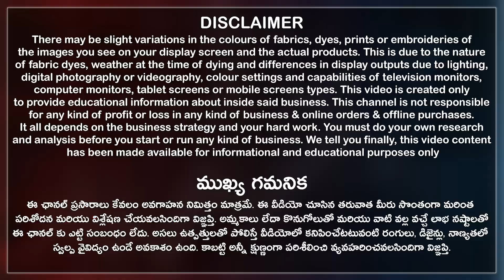DIWALI GRAND SALE ఏది కొన్నా Rs250 మాత్రమే Dress Material Manufacturer in Ahmedabad COD👍 Online👍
Cash On Delivery(COD) is Available, Single set Courier available, Online service available, Video calls facility available, Transport available, all over India shipping available, only wholesale.

RP Textile Address:
E -23, Ground Floor, Sumel Business Park 1, Opposite Vip Market, Sarangpur, Ahmedabad City, Gujarat State, India. Pincode 380002.

00:00 Highlights
01:03 Disclaimer
01:19 Shop Introduction
01:58 Dress Materials
15:42 Purchasing Details
17:06 Conclusion